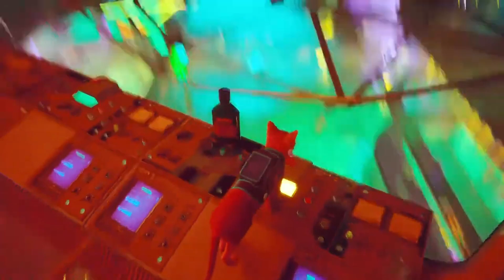Stray - A Teacher Streamed EP 4 - Through the Sewers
Stray is a third-person cat adventure game set amidst the detailed, neon-lit alleys of a decaying cybercity and the murky environments of its seedy underbelly.

I am re-releasing my streams as video so people can more easily view them. Hope you enjoy.